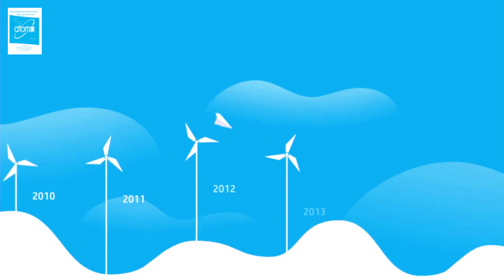АТОМИ - Южнокорейская компания продукции премиум-класса.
Atomy (Атоми) - Южно-Корейская компания, прославившаяся натуральными и безопасными продуктами для здоровья. Компания Атоми легально работает с 2009 года и пользуется популярностью в Японии, США, Канаде, Мексике и странах Юго-Восточной Азии. А с 12 декабря 2018 года открыта и в России. Распространение премиум продукции повседневного спроса идет путем сетевого маркетинга через интернет-магазин компании.

Бесплатная регистрация, отсутствие стартового набора, инвестиций и обязательных покупок делают компанию Атоми лидером в условиях для новичков. Благодаря созданному товарообороту, корейская компания щедро платит своим партнерам. Корейцы умеют продвигать товар и делать бизнес успешным, поэтому возможности создания успешного бизнеса с Atomy безграничны!